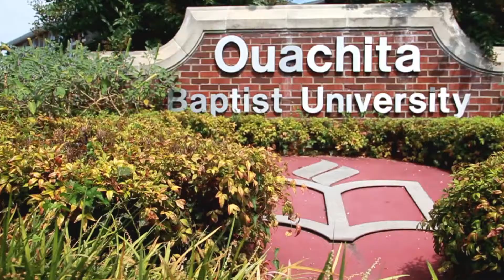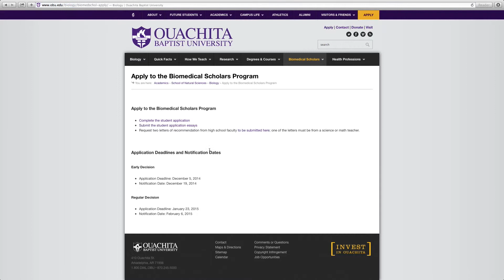BioMedical Scholars Program | Ouachita Baptist University